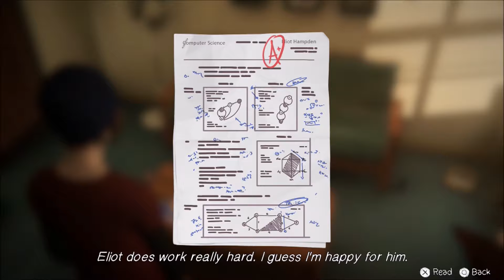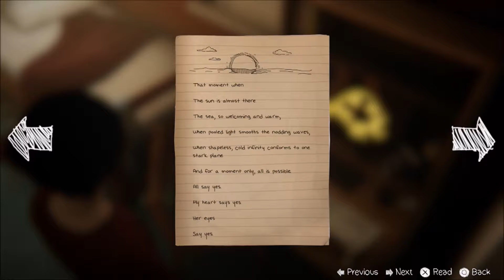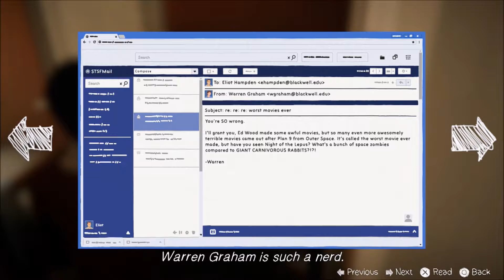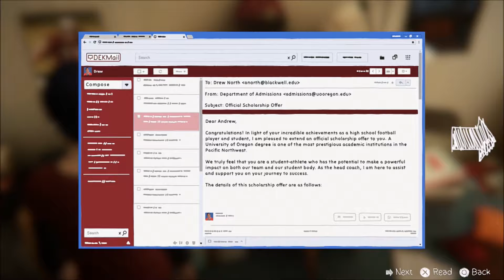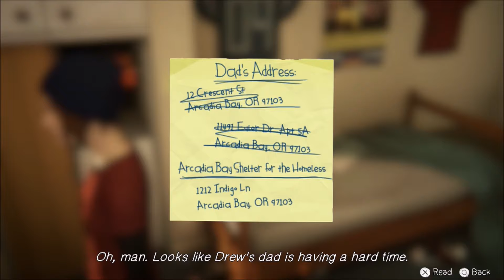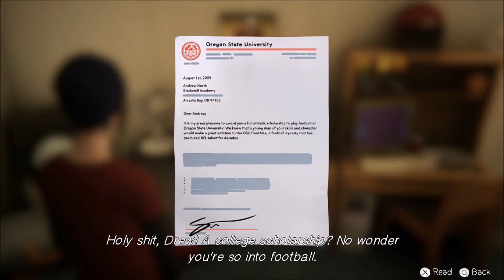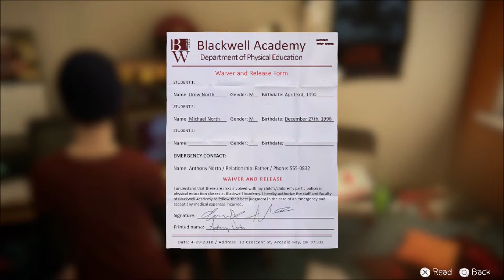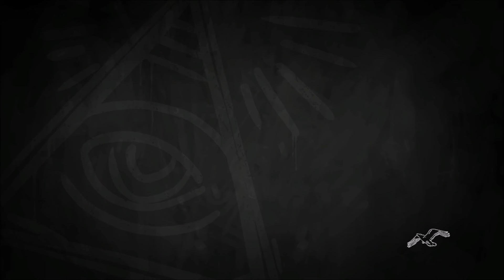Life Is Strange Before The Storm pt12 Don't Make Deals With Dealers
Seriously, its like your asking for your knees to be broken...